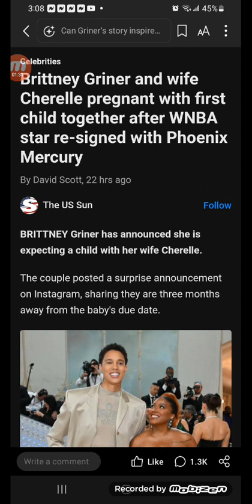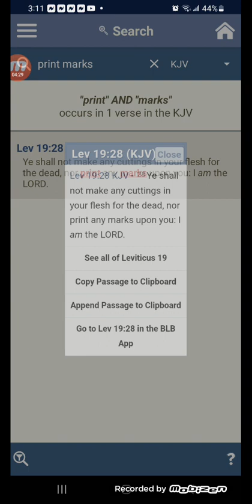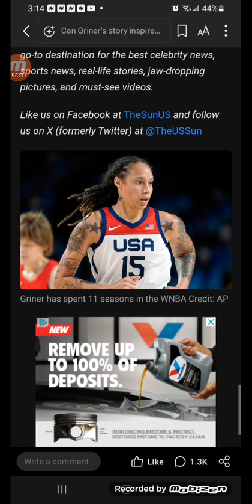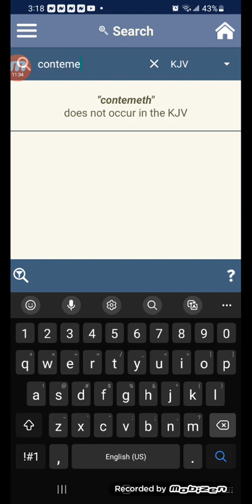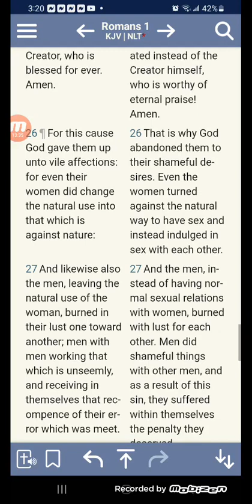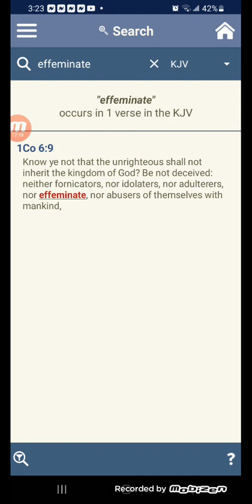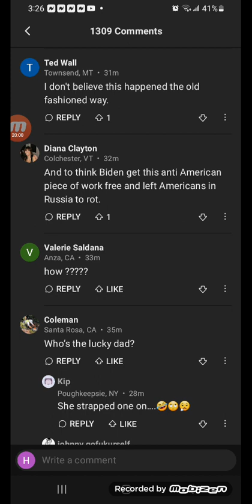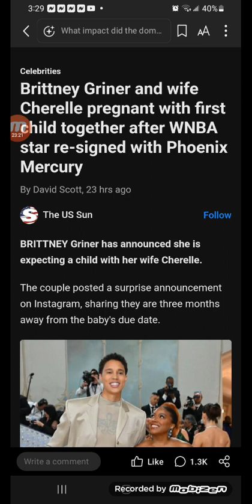Brittney Griner and wife Cherelle pregnant with first child together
Griner and Cherelle were married in 2019 after Griner's first marriage ended in 2016.

The upcoming birth of their child will be Griner's third child after she had two in her previous marriage.

She had twins with her ex-wife Glory Johnson, a fellow WNBA player, in 2015 but they divorced just a year later.